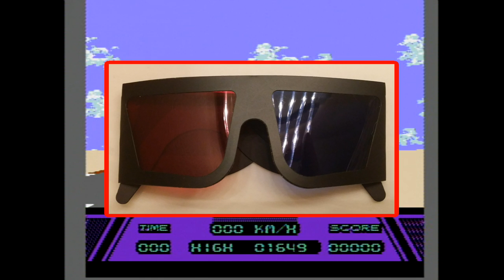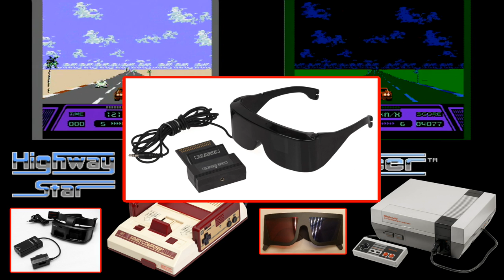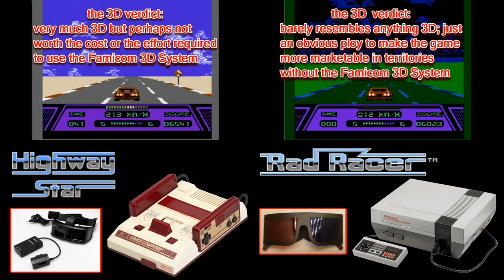ハイウェイスター Highway Star (Famicom, 1987), Rad Racer (NES, 1987)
In 1987, Square published a racing game to compete with SEGA's Out Run for the Master System.  On the Japanese Famicom it was known as ハイウェイスター (Highway Star) and in other regions on the Nintendo Entertainment System, it was called Rad Racer.

Both games featured attractive graphics, catchy tunes, and tight play control, but what set it apart from a lot of other games of the time was its 3D graphics.  Even more unique was the way that the 3D graphics were realized on the Famicom versus the Nintendo Entertainment System.

The Famicom's 3D System produced a rather convincing 3D effect reminiscent of paper cutouts on top of one another to create a sense of depth.  The Nintendo Entertainment System, on the other hand, was without any type of 3D hardware peripheral and had to use anaglyphic 3D glasses to produce its rather paltry effect that barely resemebled anything 3D.  While the 3D effects on the Famicom version were neat, they certainly were not a necessary component to this already teriffic racing game.  The 3D effects on the NES were an altogether throwaway gimmick.

In this video I take a look at the games side by side and attempt to  show what their on-screen graphics looked like without the use of any 3D glasses.  Unfortunately, the recorded footage of the 3D mode does not resembel what it actually looks like on a standard tube TV.